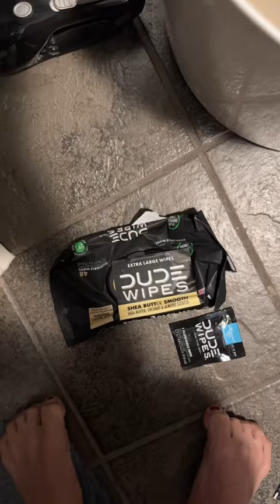GRWM for my first ever NURSING JOB INTERVIEW